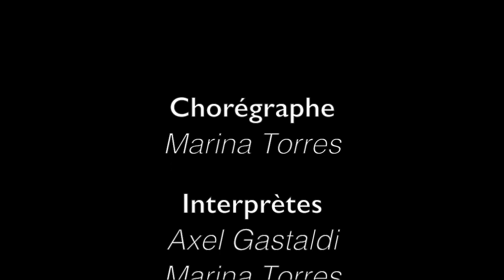Compagnie Marina Torres "Caramels"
Caramels